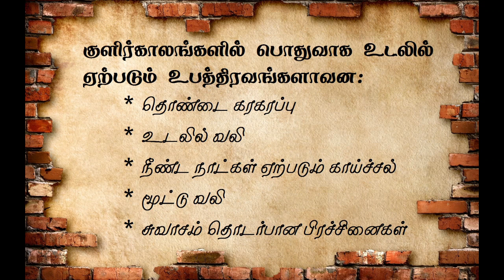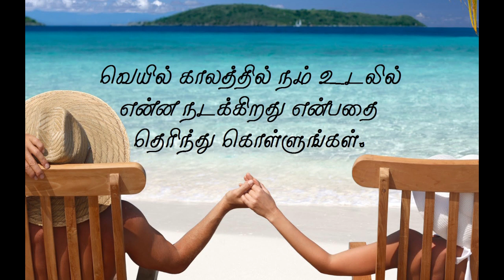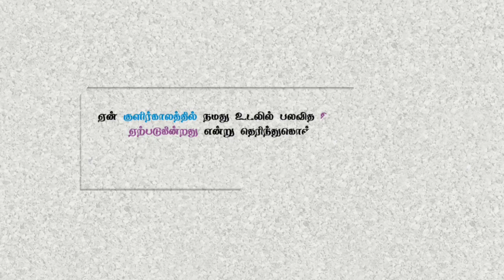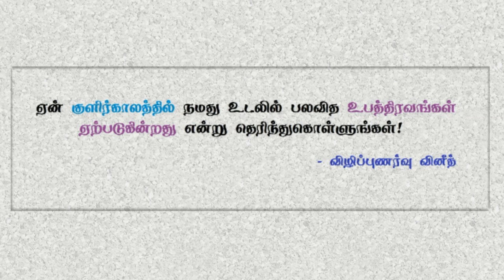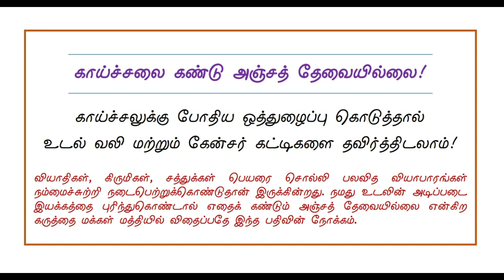ஏன் குளிர்காலத்தில் நமது உடலில் பலவித உபத்திரவங்கள் ஏற்படுகின்றது என்று தெரிந்துகொள்ளுங்கள்!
குளிர்காலங்களில் பொதுவாக உடலில் ஏற்படும் உபத்திரவங்களாவன:

* தொண்டை கரகரப்பு
* உடலில் வலி
* நீண்ட நாட்கள் ஏற்படும் காய்ச்சல்
* மூட்டு வலி
* சுவாசம் தொடர்பான பிரச்சினைகள்

இவை ஏன் ஏற்படுகிறது என்பதையும் வெயில் காலத்தில் நம் உடலில் என்ன நடக்கிறது என்பதையும் இந்த பதிவில் தெளிவாக விளக்கியுள்ளேன்.

நாமே மருத்துவர்! நமக்கு ஏன் மருத்துவர்? வீடியோ பதிவுகள்

“எப்போதும் நம்மிடம் இருக்கும் ஒரு பொருளை வேறு எந்த இடத்தில் தேடினாலும் கிடைக்காது”. நமது உடலும் மனதும் சேர்ந்ததுதான் ஆரோக்கியம். அப்படிப்பட்ட ஆரோக்கியத்தை நம்மிடமே வைத்துக்கொண்டு அதை வெளியில் தேடினால் எப்படி கிடைக்கும்?

உடலின் அடிப்படை இயக்கத்தை புரிந்துகொள்ள "நாமே மருத்துவர்! நமக்கு ஏன் மருத்துவர்?" என்னும் தலைப்பில் இதுவரை நான் பகிர்ந்து கொண்ட அனைத்து ஆடியோ / வீடியோ பதிவுகளையும் பாருங்கள். அவற்றை பதிவிறக்கம் செய்துகொள்ள கீழே கொடுக்கப்பட்டுள்ள முகவரிக்கு செல்லுங்கள்.

அல்லது

அவற்றை பார்வையிட

# "நாமே மருத்துவர்! நமக்கு ஏன் மருத்துவர்?"  என்னும் Youtube Channel முகவரிக்கு செல்லுங்கள்

அல்லது

நிச்சயம் இவை உங்களுக்கு உதவியாக இருக்கும் என நம்புகிறேன்.

முக்கிய குறிப்பு:

ஆங்கில மருந்துக்கள், டீ, காப்பி, கஞ்சா உட்கொள்ளுதல், புகை பிடித்தல், மது அருந்துதல், புகையிலை, பாக்கு, மூக்குப்பொடி போன்ற போதை பழக்கத்தை விடுவதற்கு தயாராக உள்ளவர்கள், பொறுமையாக இருப்பவர்கள், நேர்மையாக வாழ்பவர்கள், அடுத்தவர் பொருளுக்கு ஆசைபடாதவர்கள் மற்றும் மருந்துக்களின்றி ஆரோக்கியமாக வாழ விரும்புவோர் மட்டும் இந்த "நாமே மருத்துவர்! நமக்கு ஏன் மருத்துவர்?" குழுவில் இணைந்து கொள்ளுங்கள்.

சுயநலமாக சிந்திப்போர் மற்றும் மருந்துக்களால் மட்டுமே வியாதிகளை குணப்படுத்த முடியும் என எண்ணுபவர்கள் என்னை தொடர்புகொண்டு உங்கள் நேரத்தை வீணடிக்க வேண்டாம் என்று பணிவன்புடன் கேட்டுக்கொள்கிறேன்.

இப்படிக்கு,
விழிப்புணர்வு வினீத்